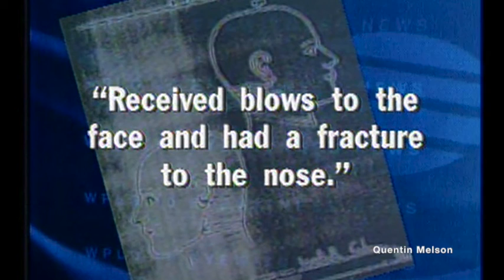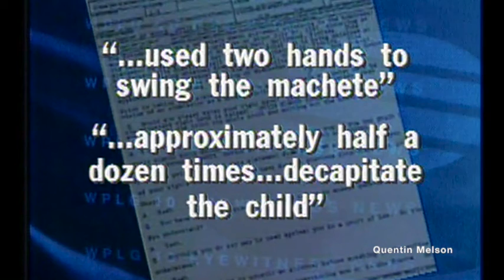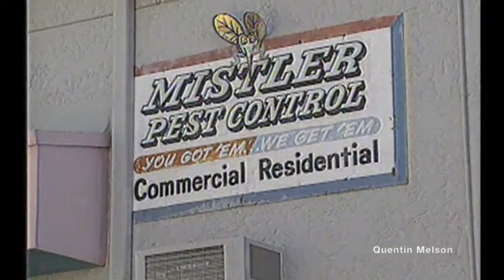Ottis Toole Key Suspect in Adam Walsh Murder Investigation (February 17, 1996)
Adam John Walsh (November 14, 1974[1] – c. July 27, 1981) was an American child who was abducted from a Sears department store at the Hollywood Mall in Hollywood, Florida, on July 27, 1981. His severed head was found two weeks later in a drainage canal alongside Highway 60 / Yeehaw Junction in rural Indian River County, Florida. His death garnered national interest and was made into the 1983 television film Adam, seen by 38 million people in its original airing.[2]

Adam's father, John Walsh, became an advocate for victims of violent crimes and was the host of the television program America's Most Wanted and, later, In Pursuit with John Walsh.[3] Convicted serial killer Ottis Toole confessed to Adam's murder, but was never convicted of the crime because evidence was reportedly lost and Toole later recanted his confession. Toole died in prison of liver failure on September 15, 1996.[4] No new evidence has come to light since then, and police announced on December 16, 2008, that the Walsh case was closed and that they were satisfied that Toole was the killer.